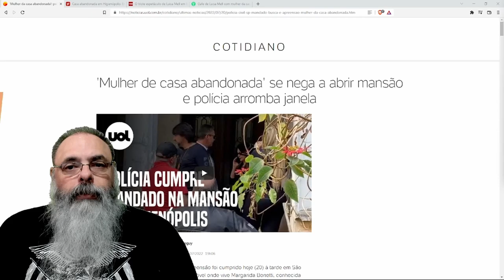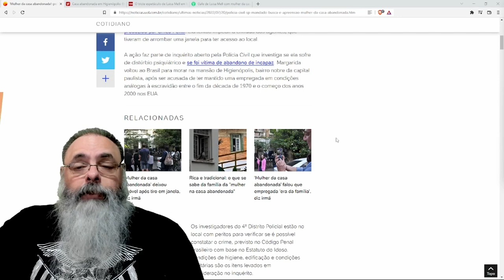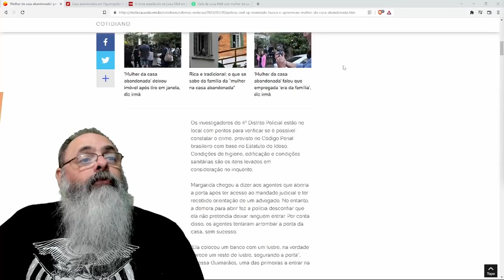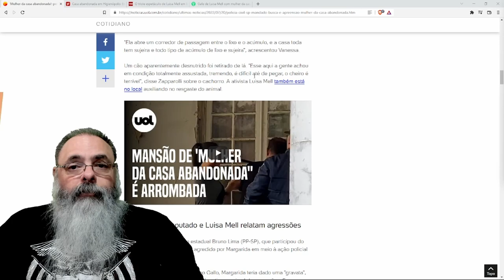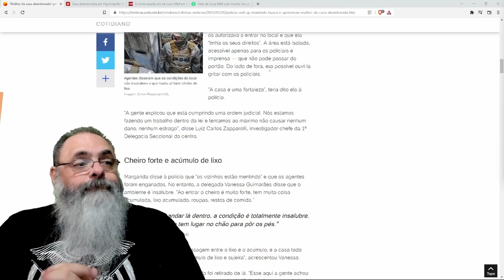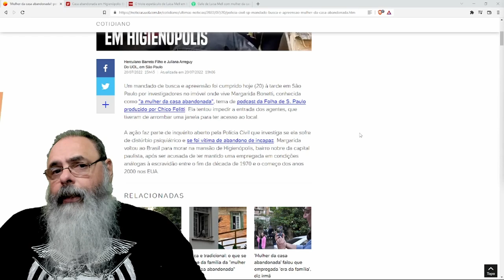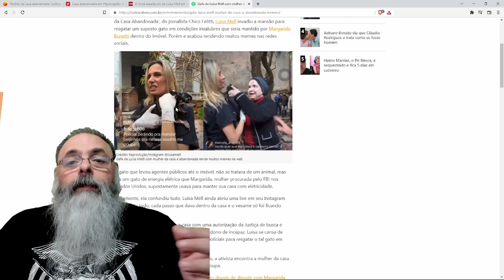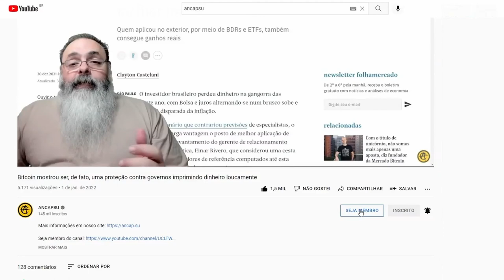POLÍCIA INVADE propriedade privada NÃO ABANDONADA e LUÍZA MELL tenta RESGATAR GATO de LUZ